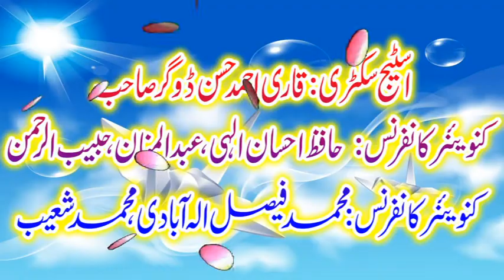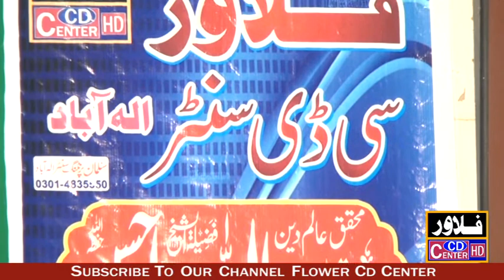محترم جناب حضرت مولانا مزمل شریف صاحب الہ آبادی Flower Cd Center